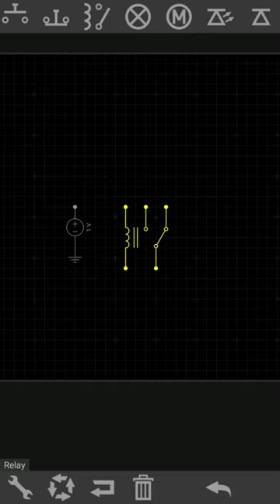Electrical Engineering Circuit Simulation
electrical engineering teach
circuit Simulation